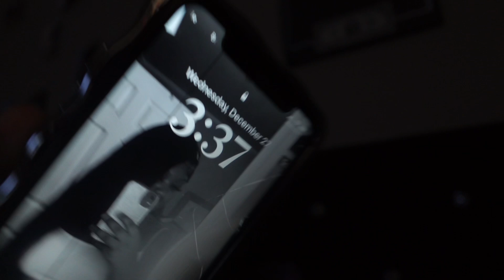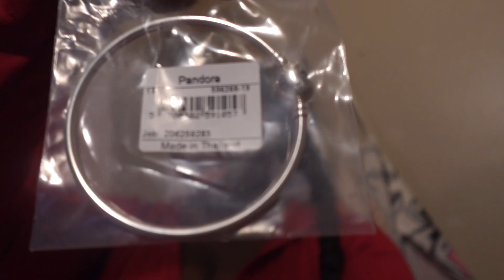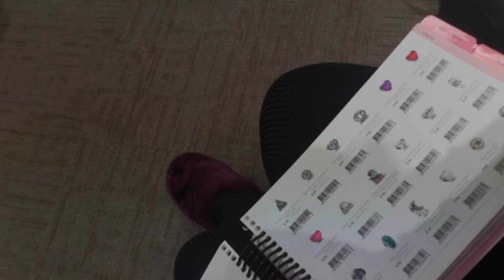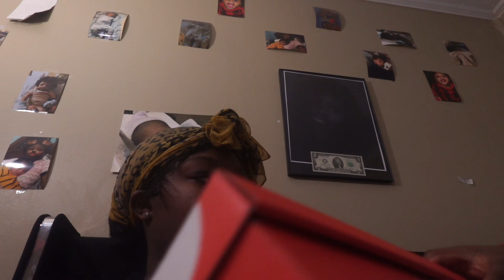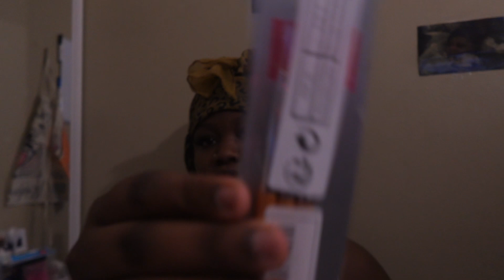weekly vlog | solo date, birthday dinner, vibing, seeing friends, shopping + more!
I love my new camera and with my ipad being fixed I have much more space on my phone and the editing is much easier.

Camera : Sonyzv1f -black
Tripod: pistol grip tripod